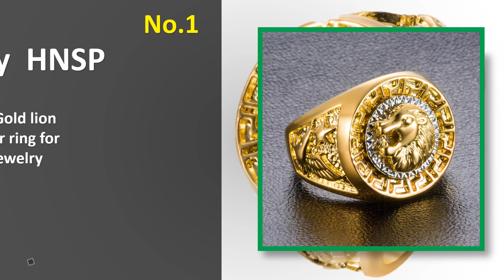5 Best Gold Rings For Men With Price In India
5 best gold rings for men with price in India

5/ Fashion Rings Square Big Width Signet Rings 24K Titanium Steel man Finger Silver Black Gold Men Ring Jewelry anel New

4/ Valily Jewelry Mens Ring Simple Design Compass Ring Gold Stainless Steel fashion Black Band Rings For Women Men Navigator Rings

3/ Liumo Vintage Crystal Masonic Gold Color Men Ring Freemason Male

2/ Ajojewel Size 7-12 Classic Gold-color Rhinestone Men Ring Black Enamel Male Finger Rings Best Selling

1/ HNSP Hiphop Rock Gold lion Signet pattern Finger ring for men male Fashion Jewelry Anel big size

✓Easy Return

Others Videos...